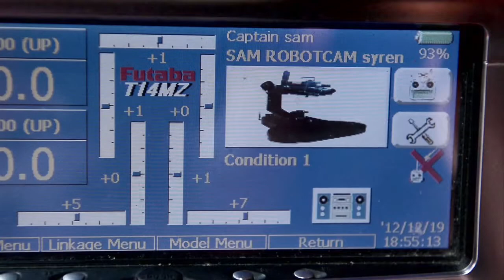SAM ROBOTCAM demo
SAM ROBOTCAM created by Sam Abdel Sater